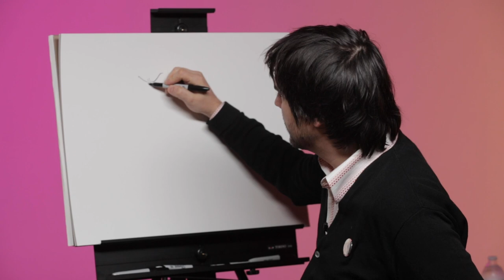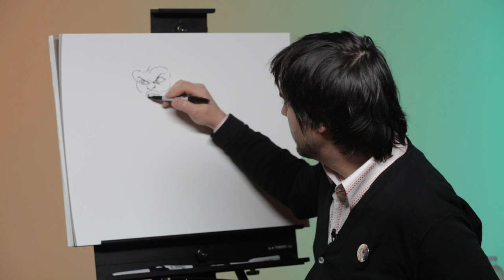DARED to Draw ET Crossed with Stone Cold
what's up sports fans it's me danger damn with another episode of dare danger dan and uh i'm gonna elbow drop right into this one wow all right so we got hannah sylvester wanted to see e.t doing a kick flip with his weird little feet we had brian foley wanted to see stone cold e.t austin playing atari zt which is a terrible 80s atari game if you've never played it don't because it sucks so we're going to marry those two together alex rodriguez wanted to see tom waits djing while vaping i think i can pull that one off and then joey dubois my brother actually i got two brother dares here today joey wanted to see a double wide chihuahua with a bike seat for a head and then my brother scooter dubois wanted to see um he wanted to see a pencil riding a paper airplane so we're gonna smash those babies together as we do here on this show which is their danger dana don't forget to like comment subscribe and most of all most importantly don't forget to send in your danger dares because i can't do it without them that's the whole premise of the show so thank you everybody for sending in your hairs and sit down shut up because stone cold said so so stone cold e.t austin very weird and uh a marriage of characters i wasn't predicting to draw but here we are and i'm gonna go for it so my wrestling fandom actually kind of stopped before stone cold became a prominent wrestler but i do recall that he would drink beers and then elbow drop i think that was his whole premise but one thing i never understood was like there was the austin 316 was that like a bible reference and what was it i don't really know anyone out there in tv land want to chime in and teach me a lesson or two so did like the rock in stone cold did they like or did they have a rivalry i know they were both really popular around the same time but like were they i can't think of a match against them or who won or anything was e.t slimy to the touch i feel like e.t yeah was maybe a little moist kind of got way by writing a uh a script treatment that they would maybe reject so he basically proposed that toby hooper who directed texas chainsaw massacre direct the sequel and he said the sequel is going to be a horror movie and basically all the kids get kidnapped by evil ets who kill them anda have some crushed cans there we go so i didn't totally miss the opportunity all right let's see if i can fit in the double wide chihuahua with a bicycle seat for a head whatever that's supposed to mean all right so we got stone cold e.t austin we got and he's playing atari zt while doing a kick flip thank you brian foley and hannah sylvester for those dares we got the double wide chihuahua with a bike seat for a head i believe that it was inspired by miggy a chihuahua that i know from my brother joey and then my other brother davey wanted to see a pencil riding a paper airplane which since we're at a skate park here on a half pipe we're gonna go ahead and give that paper airplane some wheels i hope that's okay you know what i don't care if it's okay because i already did it and now next up we're gonna do tom waits djing and vaping thanks joey rodriguez for that dare so we're going to slide him in here in the background i first became familiar with tom waits
i think one of my roommates back in the early 2000s had like uh mule variations and let me borrow it and i was like yeah all right this is kind of interesting because i'm not confident that my uh likeness of tom waits is on point i'm gonna have to put a little sign here dj tom weeks all right so pop quiz what was the name of the guy in e.t
like the main government guy that was like at the end was like talking to elliot and being like i always wanted to i always wanted to find an alien as my best friend and elliot you found one and now he's dying but you know so it goes that character they never say his name in the movie like there there's no point in the movie they say his name but earlier in the movie they don't show his face they show him from the waist down when they're looking for et so he has a flashlight he has like maybe some keys jingling from his like belt loop but that that name of that character pop quiz what is it no nobody anybody out there his name is keys because he's just got keys dangling from that's his name is keys and uh well i always take a list of when you send in the dares i take a list and check it twice
ghostbusters ninja turtles tabby abby muppets avengers we got more ghostbusters more ninja turtles get a lot of double dares here i can go with either of these for what's gonna go on over here in this blank space it's either gonna be a giraffe eating a lion or it's going to be dog man characters at a minecraft funeral oh wait who dared that gotta give a shout out to

jesse cotero thank you for your dare of a giraffe eating lion because that's going right in here into our skate park dream scenario again